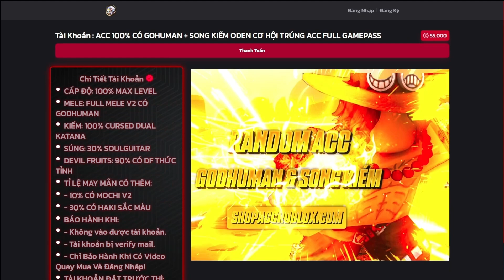Cách Hack BLOX FRUITS 18 Mới Nhất Trên Điện Thoại - Auto Tushita, Tự Tìm Đảo, Farm Level Vip 100%...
NẾU MỌI NGƯỜI THẤY VIDEO HAY VÀ BỔ ÍT ĐỪNG QUÊN ĐỂ LẠI CHO MÌNH 1 LIKE VÀ SUB ĐỂ GIÚP MÌNH CÓ ĐỘNG LỰC LÀM VIDEO HƠN NHÉ 😜